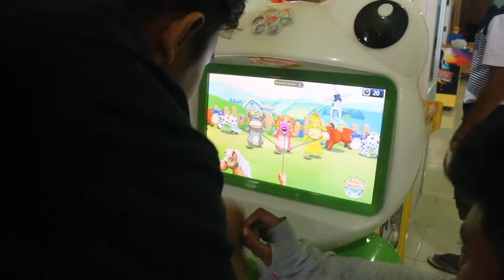Special MOMENT NH2F x Tryvel'C #01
Gua mencintai kalian guys! Love u love u all so much!!
Hahahahaha!!
Dan click lonceng nya gaeees!!
Buat yang blm yah!

Dimara Van

Buat yang suka Video ini ayo share teman"!!
Buat yg ga suka juga tetap sgare yah!!
Comment lah sesuka kalian gaesss!

Keep stay with me! Fly together, never lookin' back!
Tetap stiil V'luvers!

      Salam Damai!!!